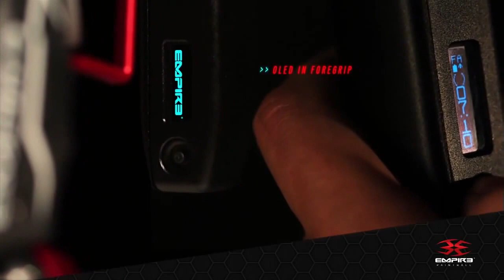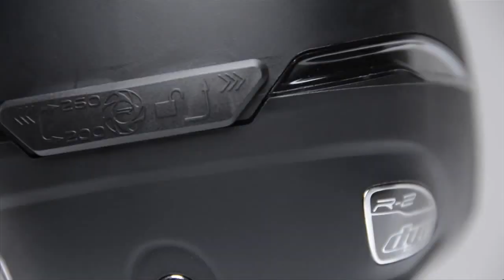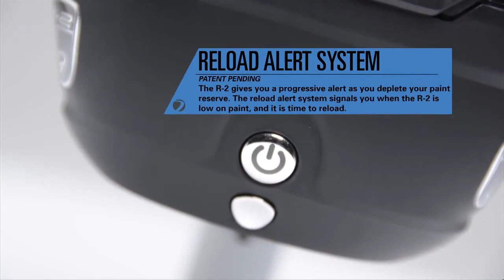University of Connecticut vs. Kennesaw State University - 2016 NCPA College Paintball Prelims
The UConn Huskies combat the Kennesaw State Owls in Game Three of the Preliminary matches of the 2016 National College Paintball Association National Championships.